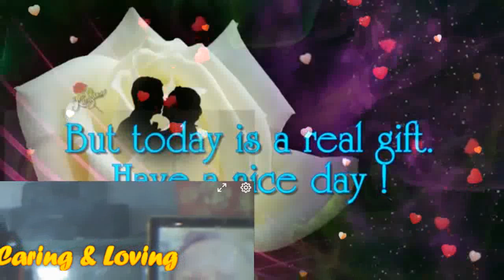i'll be there sime final 22